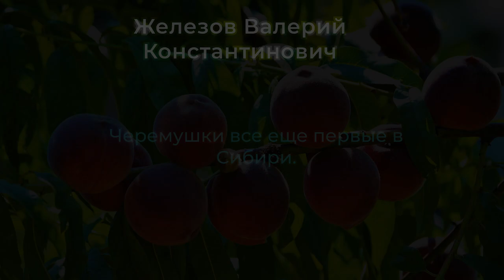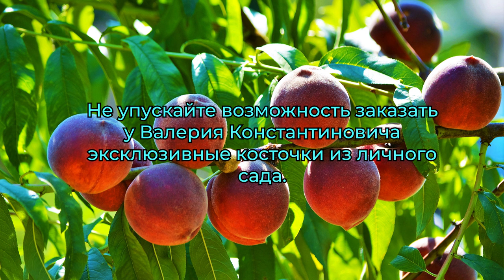В.К. Железов. Черемушки все еще первые в Сибири.